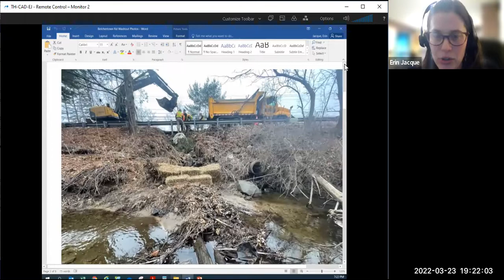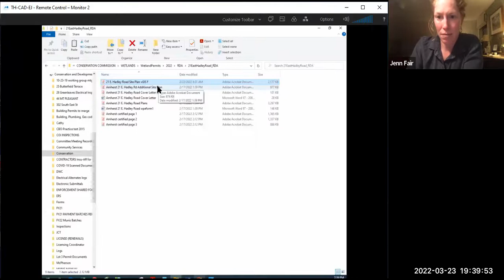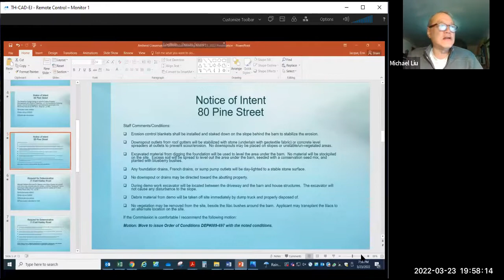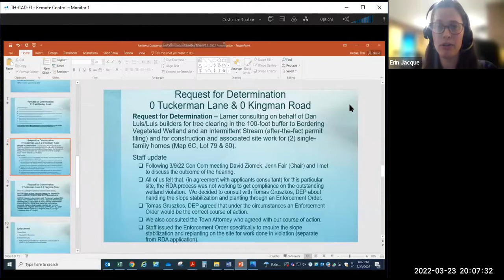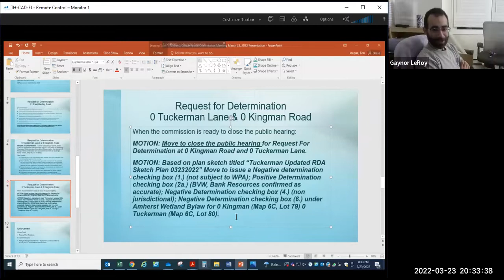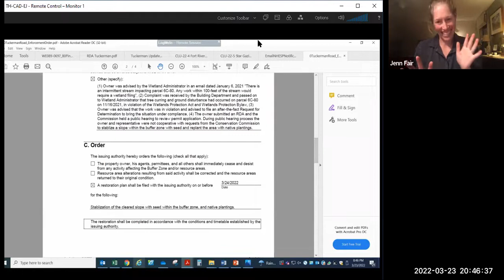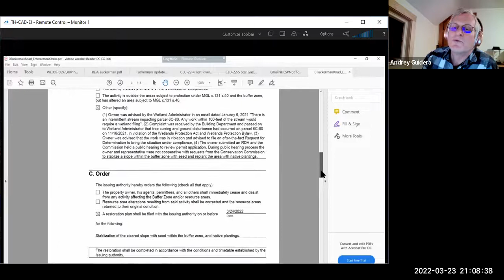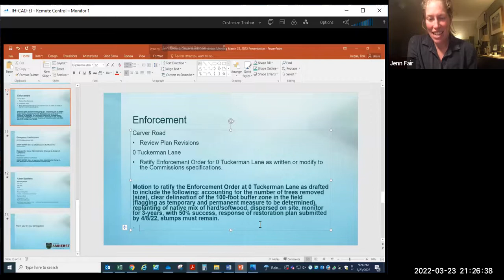Conservation Commission Meeting Mar 23, 2022